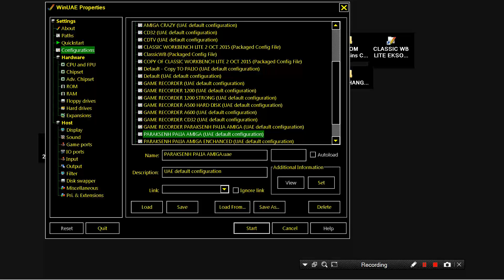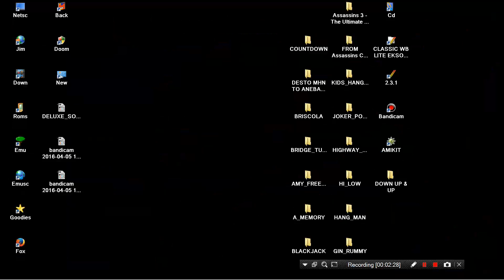AMIGA COUNTDOWN MR R K TARZAN ENTERPRISES LTD'96 Assassins CD3 UltGam'97WeirdScie STAR SPEECH